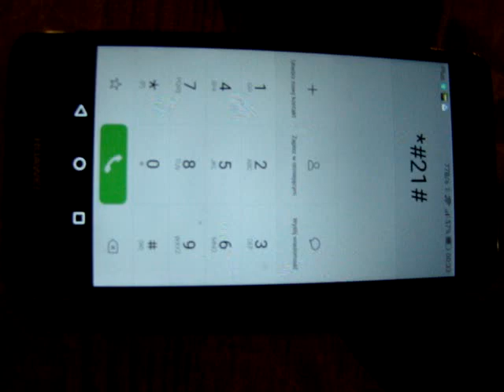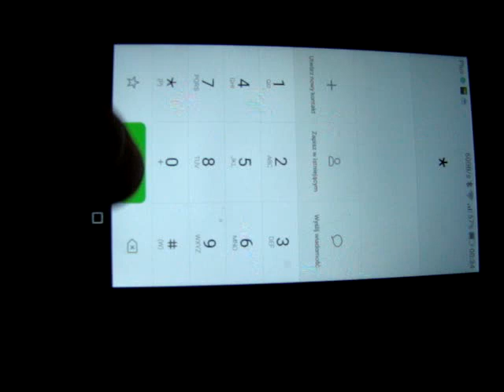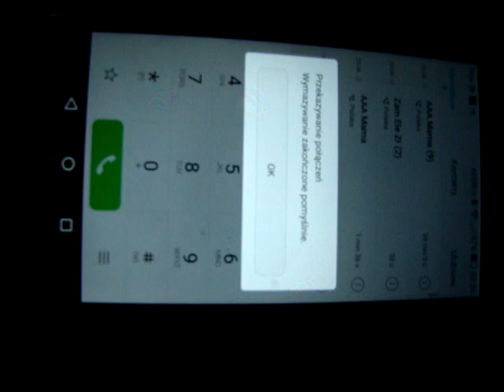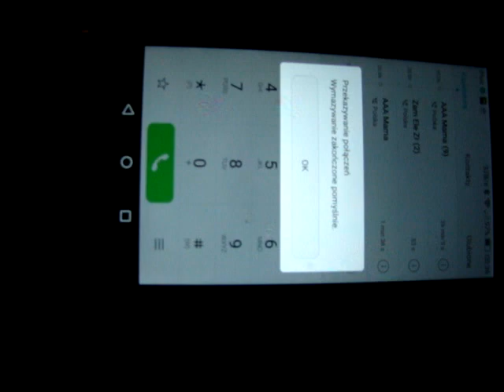Jak wykryć podsłuch w telefonie